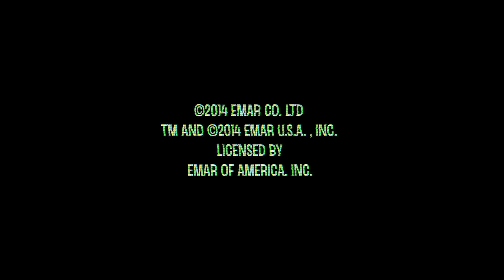Finale - Evan Marien x Dana Hawkins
Evan Marien bass books, transcriptions, video lessons and more 📚